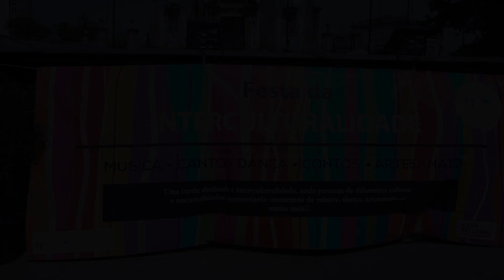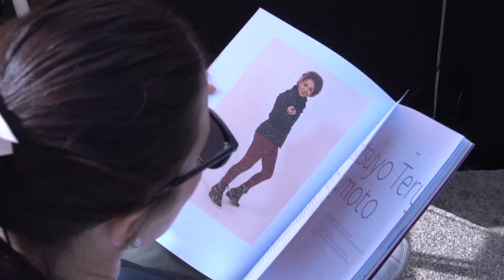Festa da Interculturalidade 2018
O Espaço T - Associação realizou o evento “O Meu País no Teu - Festa da Interculturalidade”, no dia 2 de setembro, no Átrio da Igreja de S. Ildefonso (à praça da Batalha), no Porto, das 14:30h às 19:30h. Foi uma tarde dedicada à Interculturalidade, onde pessoas e grupos de diferentes nacionalidades apresentaram momentos de música, dança, canto, poesia, artesanato e moda. Este evento, foi promovido pelo Espaço t, e contou com o apoio do CCI – Conselho Consultivo Para a Interculturalidade, da Câmara Municipal do Porto, através da Porto Lazer, da Flymedia e pelas seguintes associações / instituições: Comunidade do Bangladesh no Porto, Associação Luso-Africana Pontos nos Is, ESSALAM - Associação dos Imigrantes Magrebinos e Amizade Luso-Árabe, Kalina - Associação dos Imigrantes de Leste, Associação Atlântico Brasil em Portugal, União Romani Portuguesa, Código Simbólico – Associação Sociocultural, Allatantou Associação Cultural, Grupo Cinco Cantos do Brasil, Associação Todos, e Igreja Ortodoxa Russa do Porto. Contamos ainda com o apoio e a presença de outras associações e pessoas: Associação Batucada Radical, Escola de Dança - Porto com Salsa, Grupo de Cavaquinhos do Porto, Associação Alma Mater Artis e Itsuyo Terumoto. Contamos ainda com a presença do Dr. Vlademiro Duarte, Coordenador do GAE - Gabinete de Apoio ao Emprego do CNAIM Porto Queremos agradecer em especial às seguintes pessoas: Shah Alam Kazol, Maria Claudia Henriques, Hamou Amgoun, Ali Mezh, Alina Dudco, Nilce Costa, Licinio Mateus Fernandes, Rosilda Portas, Pati Nakamura, Joana Peres, João Russo, Joana Santos, Augusta Baldaia, Alexander Piskunov, Jorge Porto, Niubis Mustelier, Carlos Oliveira, Alexandre Teixeira, Tia Orlanda, Rui Mendes, Sabira Kaldarova e a todos/as os/as outros/as que atuaram e estiveram presentes nos stands das associações. Muito Obrigado!! Sem vós não seria possível o apresentar um evento de tão grande qualidade e relevância. O Projeto “O Meu País no Teu”, é cofinanciado pelo FAMI - Fundo Asilo, Migração e Integração e pretende dar a conhecer criações artísticas e a cultura de nacionais de países terceiros a residirem em Portugal, como forma de promoção da convivência ao nível local e a sensibilização e promoção da cultura dos países de origem.